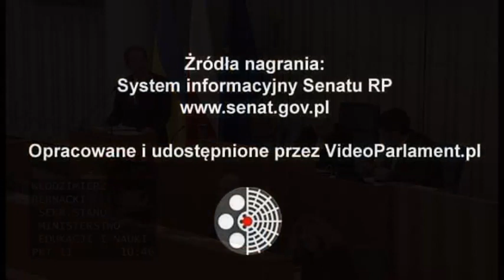Barbara Zdrojewska - o szkolnictwie wyższym [15 grudnia 2022 r.]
Posiedzenie Senatu RP nr 55

Ustawa o zmianie ustawy – Prawo o szkolnictwie wyższym i nauce oraz niektórych innych ustaw